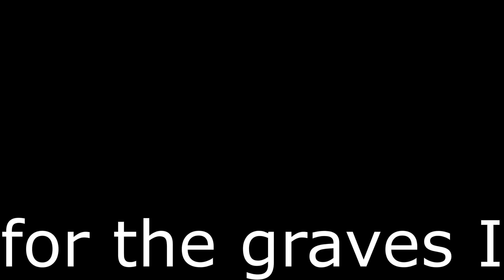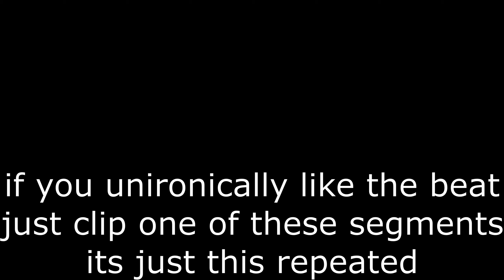Random Games 1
as much as I play random games based off a feeling, Imma start numbering these things